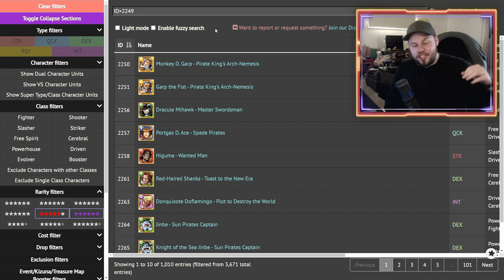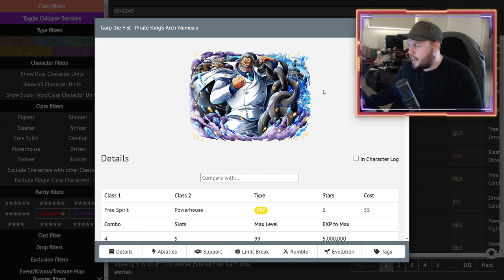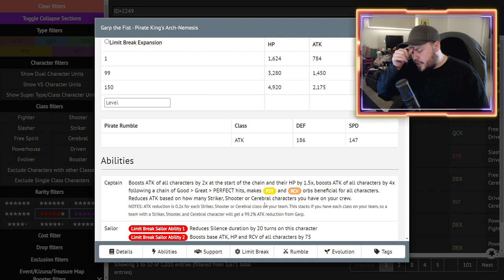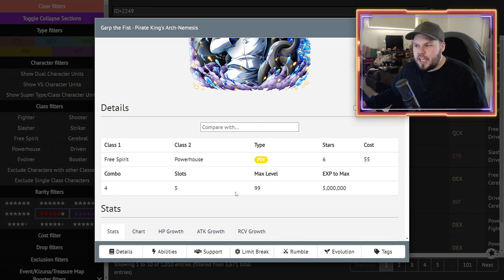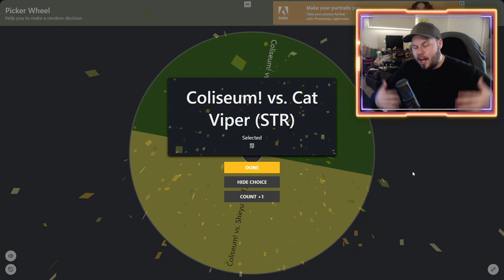Legends of ONE PIECE Treasure Cruise - Monkey D. Garp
New World:
Nem_182
Sir Pentious
TheLordShiro
Angel Nuno

3D2Y:
Danny afonso
ST1TCH

Grand Line:
Ericv
Poke Gamer
Unhol1dk
Bruno Acosta
Snake_Doctor

East Blue:
Alberto Román
Zaki Sakakini
Karl Roy
Karissa Thomas
Cody Swinimer